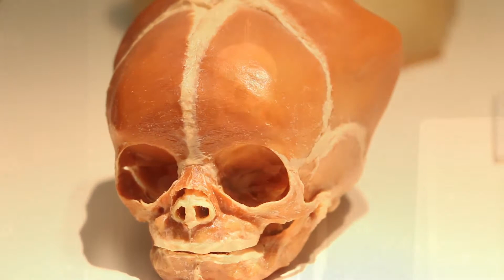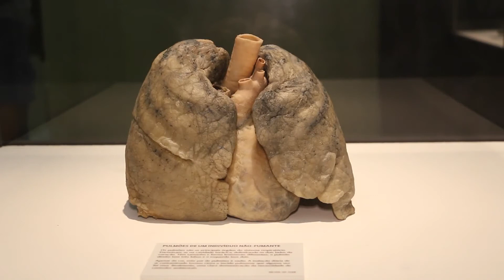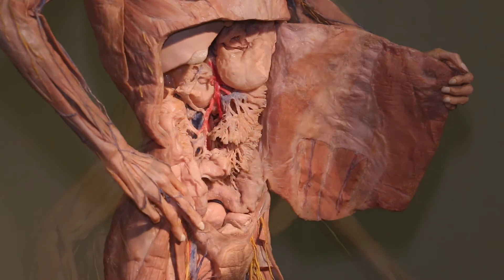O fantástico corpo humano - Mural do Antena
Na videorreportagem você acompanha os detalhes dessa exposição curiosa e fascinante. O Fantástico corpo humano é uma experiência única de ver corpos humanos reais em diversas formas para compreender todo o complexo funcionamento do nosso corpo. Confira e compartilhe mais essa dica.